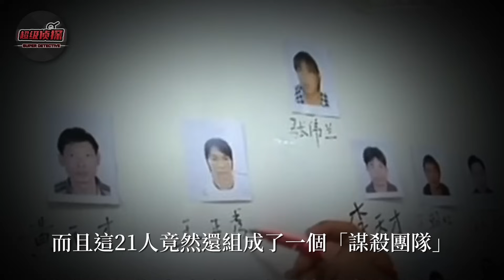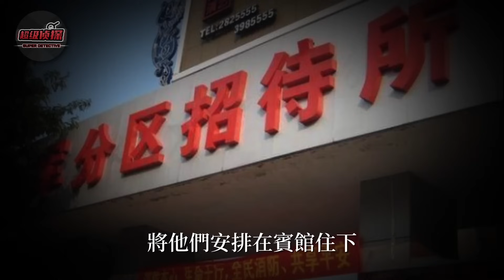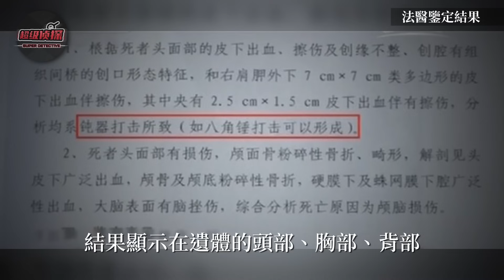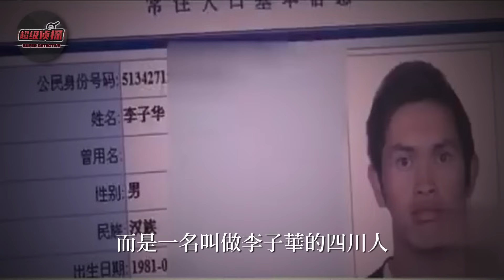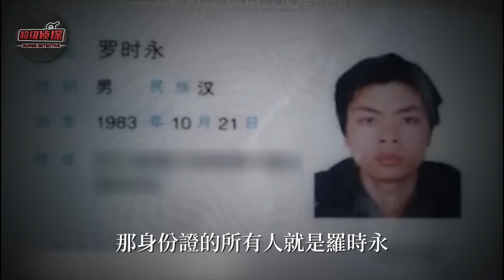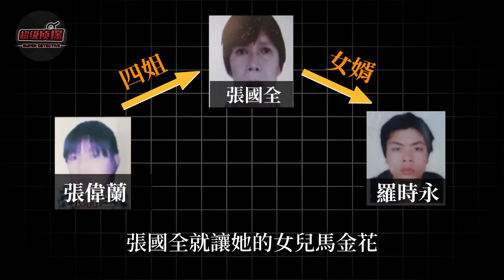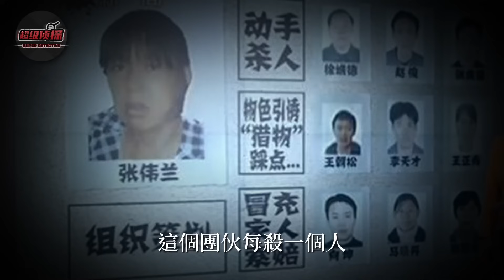網戀奔現、密謀殺人、假扮家屬騙賠近百萬元，21人各司其職，每一環都是他們設好的局！——中國近年來參與人數最多的謀殺案 ｜超級偵探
這是近年來中國涉案人數最多的謀殺案，2012年河北邯鄲，一名礦工慘死於礦井之下，警方調查後卻發現，這名礦工竟然是被21人精心設計合謀殺害的，而且這21人竟然還組成了一個“謀殺團隊”. 更令人發指的是，這個“團隊”在短短一年的時間內就作案了四次，天衣無縫地奪去了四個人的性命.